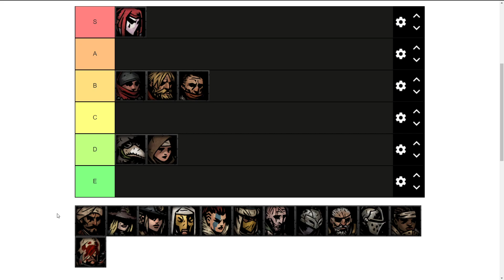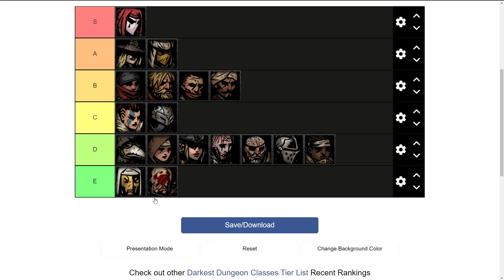Darkest Dungeon: The Butcher's Circus Tier List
The most elusive tier list.